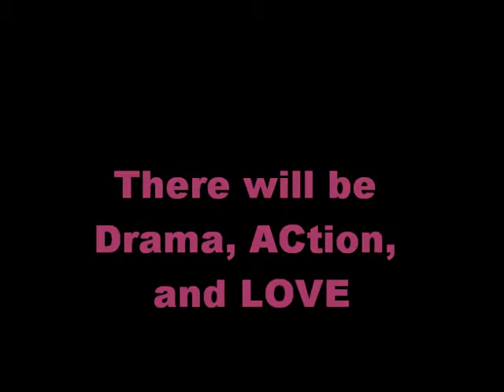True hearts trailrt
True hearts Trailer! Credit for Arwiley1170 permission for her to be in the series.